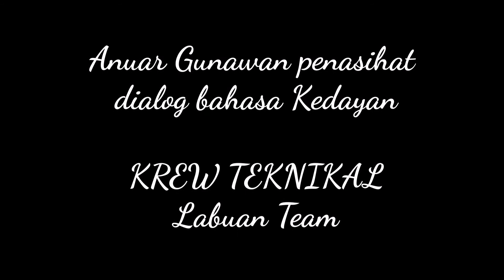Drama pendek - Sandiwara anak Raja Labuan